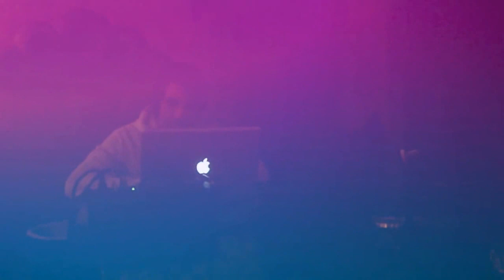ALOJI live @Bodeguero (Salerno)